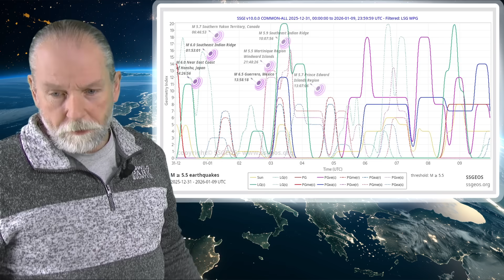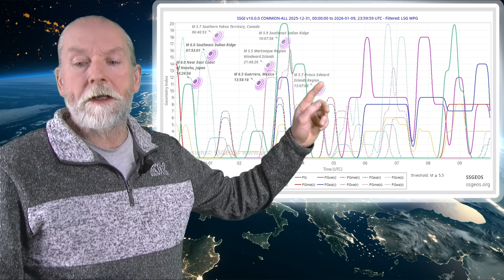Türkiye, Indian Ocean, Caribbean | Update 4 January 2026